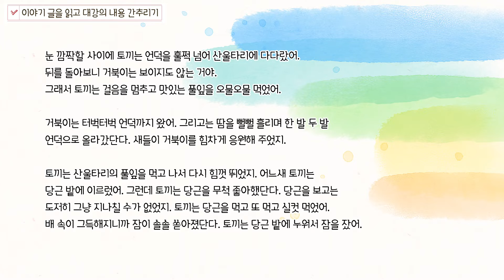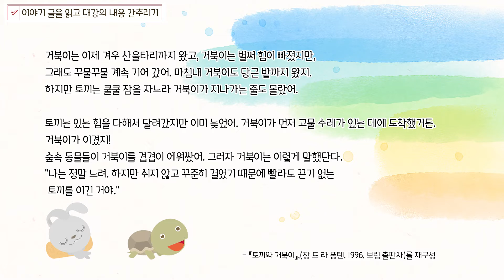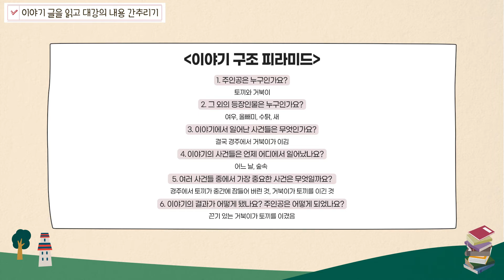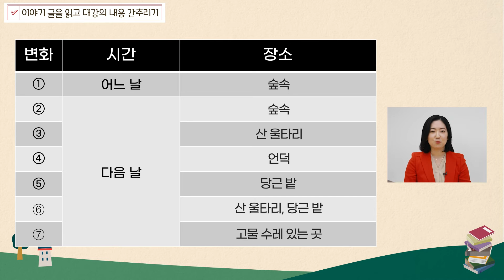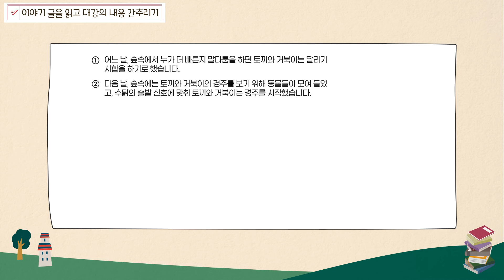이야기 글을 읽고 내용을 간추려 봅시다.